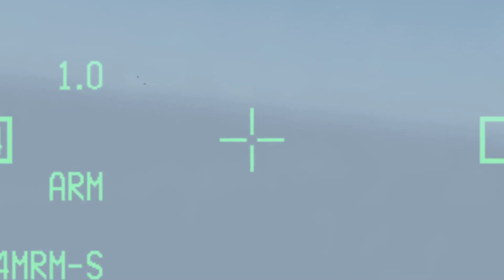Falcon BMS - Operation Iraqi Freedom!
Assorted clips from Uoaf's 'Friday Night Flight' campaign: Operation Iraqi Freedom (4.35) - Flying out of Saudi Arabia we go up against Iraqi Migs and their formidable air defense network!